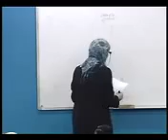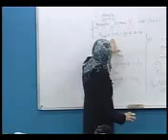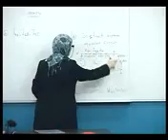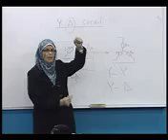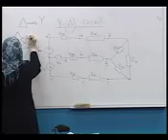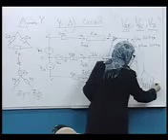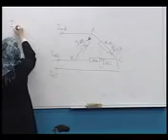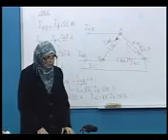محاضرة الثالثة لموضوع 3 phase